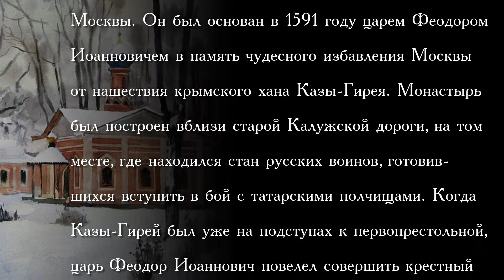Донской монастырь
Донской монастырь - один из древнейших монастырей Москвы. Он был основан в 1591 году  царем Феодором Иоанновичем в память чудесного избавления Москвы от  нашествия крымского хана Казы-Гирея. Монастырь был построен вблизи старой Калужской дороги,  на том месте,  где находился стан русских воинов,  готовившихся вступить в бой с татарскими полчищами. Когда Казы-Гирей был уже на подступах к первопрестольной, царь Феодор Иоаннович повелел совершить крестный ход  с Донской иконой Божией Матери вокруг городских стен. 4 июля весь  день  длилось  сражение. Утром 5-го Казы-Гирей бежал,  бросив весь свой обоз. В благодарность за услышанную молитву и чудесную помощь царь Феодор Иоаннович основал монастырь.